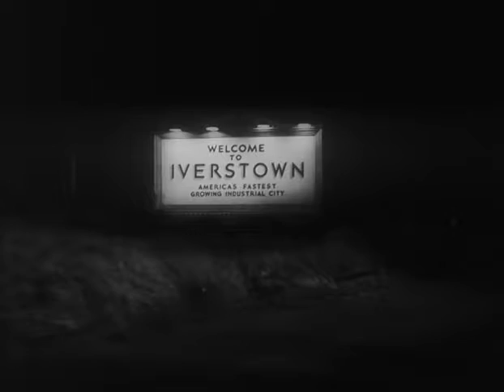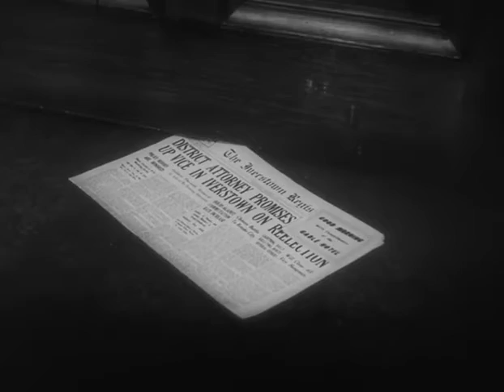The Strange Love of Martha Ivers | Drama, Film-Noir, Romance | 13 September 1946 (USA)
The Strange Love of Martha Ivers is a 1946 American film noir drama directed by Lewis Milestone from a screenplay written by Robert Rossen (and an uncredited Robert Riskin), based on the short story "Love Lies Bleeding" by playwright John "Jack" Patrick. Produced by Hal B. Wallis, the film stars Barbara Stanwyck, Van Heflin, Lizabeth Scott and features Kirk Douglas in his film debut.

The film was entered into the 1947 Cannes Film Festival. In 1974, the film entered the public domain in the United States because the claimants did not renew its copyright registration in the 28th year after publication.

Barbara Stanwyck as Martha Ivers
Van Heflin as Sam Masterson
Lizabeth Scott as Antonia "Toni" Marachek
Kirk Douglas as Walter O'Neil
Judith Anderson as Mrs. Ivers
Roman Bohnen as Mr. O'Neil
Darryl Hickman as Sam Masterson as a Child
Janis Wilson as Martha Ivers as a Child
Ann Doran as Bobbi St. John
Frank Orth as Hotel Clerk
James Flavin as Detective #1
Mickey Kuhn as Walter O'Neil as a Child
Charles D. Brown as McCarthy
Blake Edwards as Sailor (uncredited)
Robert Homans as Gallagher (uncredited)
Gladden James as John (uncredited)